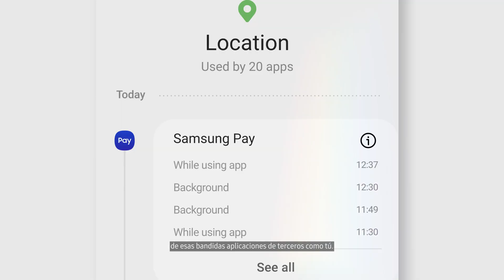Privacidad total con Samsung Knox​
Samsung Knox lleva la privacidad de datos a un nuevo nivel. Ninguna aplicación podrá realizar algún movimiento sin que lo permitas. ​